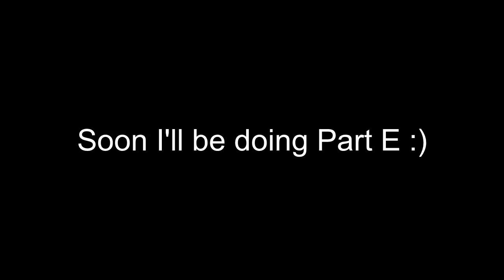Puzzle Clementoni Dolomites 13 200 Part D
Here's the video of Puzzle Clementoni Dolomites 13 200 Part D. I hope you like it :)